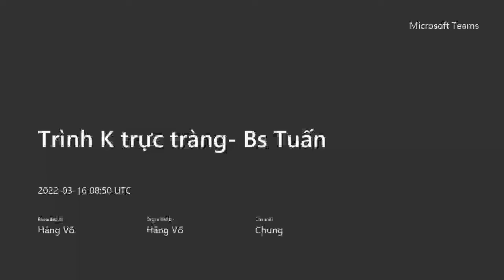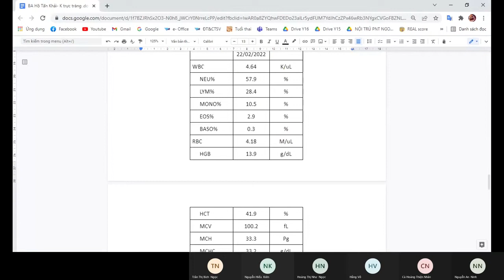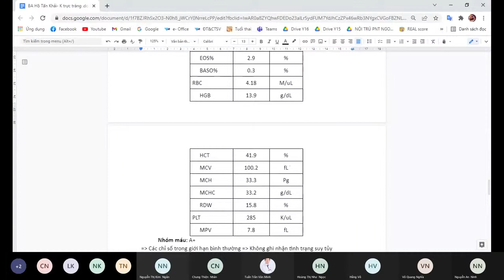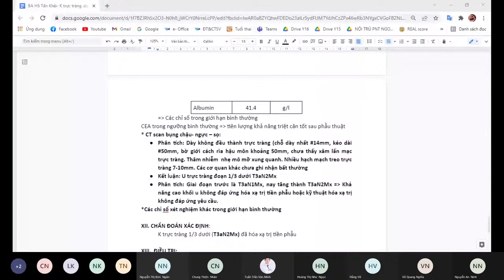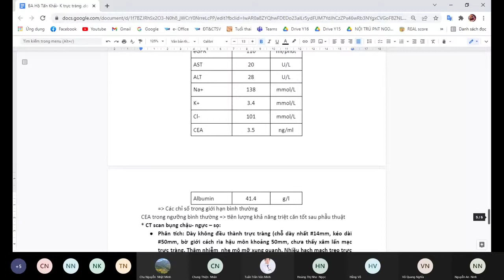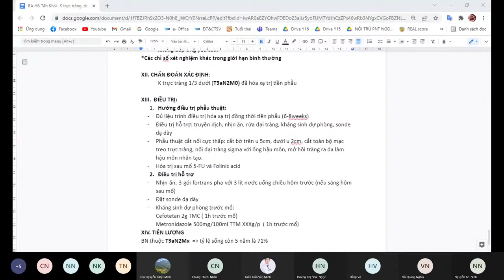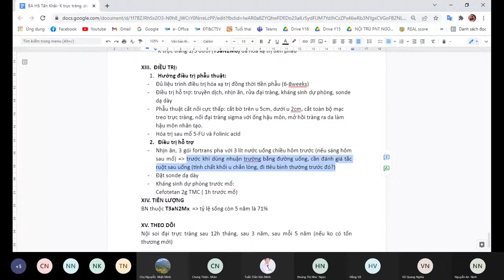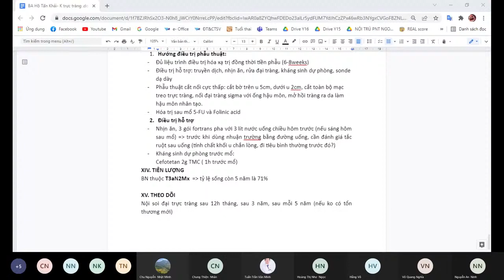CBL K TRỰC TRÀNG 2